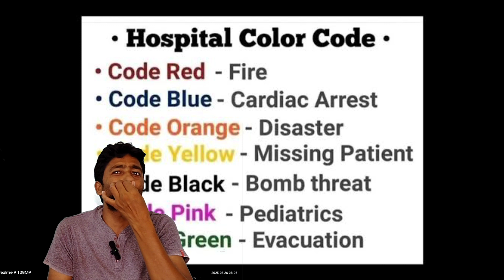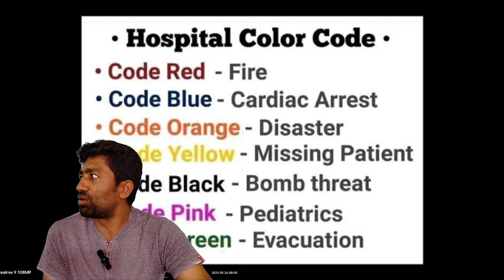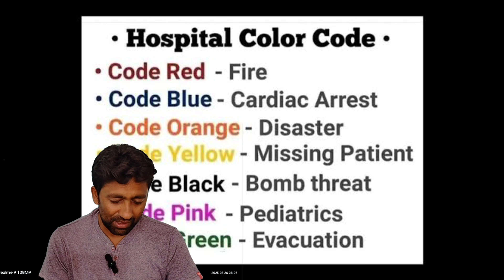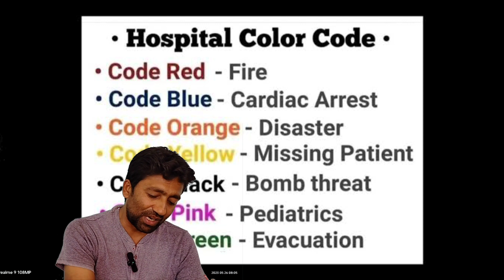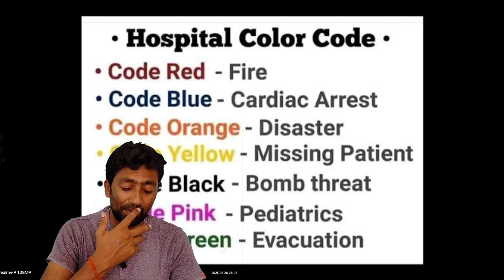Emergency Hospital Code